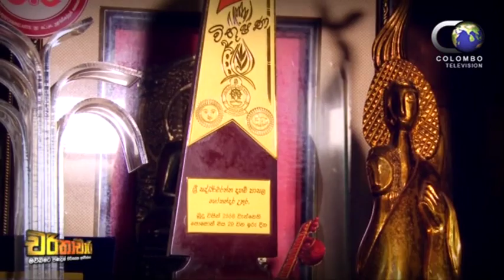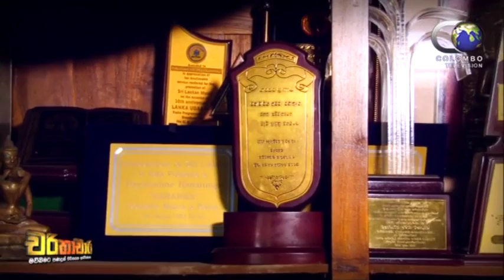Charithachara with Dr.Dayarathna Ranathunga (2017.01.07) Part 02